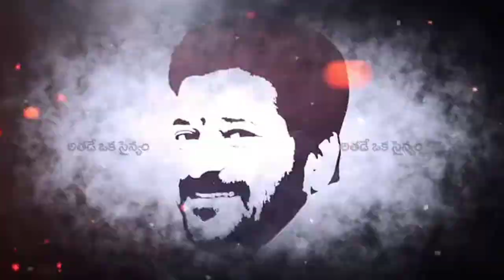CM గా రేవంత్ రెడ్డి || political journey of reventh reddy ZPTC to CM